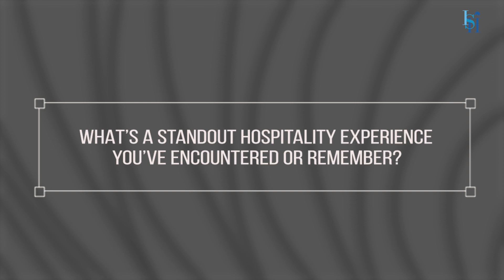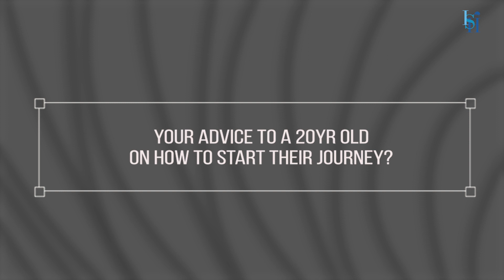In Conversation with IndiGo CEO, Pieter Elbers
“Given the enormous similarity between hospitality and aviation, the pool of talent between the two is a wonderful addition to education in the aviation industry.”

“For India’s growth to have world-class institutes like ISH is of paramount importance.”

Watch Pieter Elbers, CEO, IndiGo, talk about the challenges in the industry and the future of aviation.